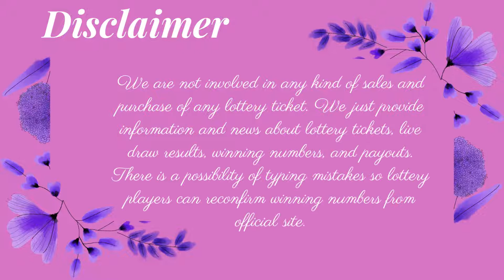Massachusetts Midday Lottery Drawing Results - The Numbers Game - Mass Cash - Megabucks Doubler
Today November 29, 2022, Find here uploaded Massachusetts Lottery Results, Top payouts, and winning numbers for today and past 30 days in this video. These Massachusetts Lotteries are drawn at day, midday, and morning timings.

Find in this post The Numbers Game Midday, The Numbers Game Evening, Mass Cash, Megabucks Doubler, Mega Millions, Powerball and Lucky For Life live drawing lottery results, jackpot prizes and winning numbers for today November 29, 2022, past 30 days.